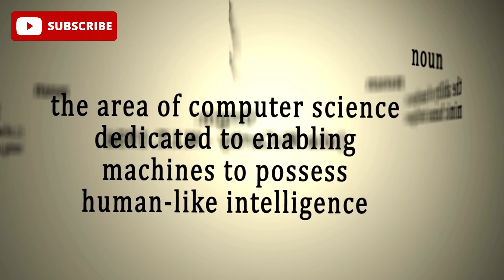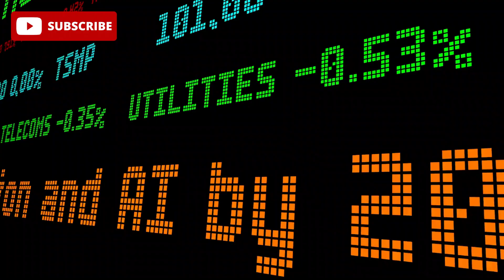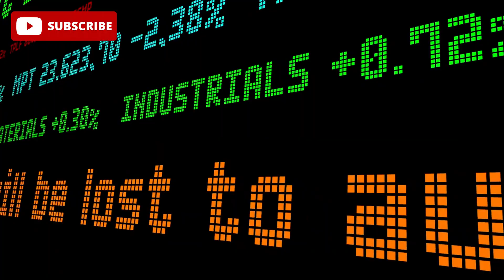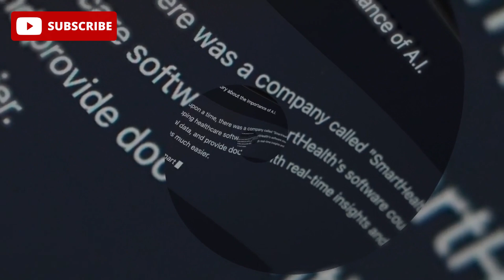Why Scientists FEAR The New AI (10 Shocking Reasons)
🌐 Uncover the Mysteries of AI: Why Scientists Fear the New Frontier! 🤖🔍

Dive into the realm of cutting-edge Artificial Intelligence with our eye-opening video, "Why Scientists FEAR The New AI (10 Shocking Reasons)." 🚀🤯

🔬 Explore the unease gripping the scientific community as we unravel 10 jaw-dropping reasons behind their apprehension towards the latest advancements in AI technology. From ethical concerns to unprecedented capabilities, this video delves into the fascinating yet daunting aspects of AI that have experts on edge.

🚨 Brace yourself for mind-bending revelations that shed light on the challenges, ethical dilemmas, and potential consequences associated with the rapid evolution of AI. Whether you're a tech enthusiast, a curious mind, or someone keen on understanding the future implications of AI, this video is a must-watch!

🌟 Join us on this thrilling journey as we demystify the fear scientists harbor for the new era of Artificial Intelligence. Don't miss out on the chance to stay informed and be part of the conversation shaping our technological landscape.